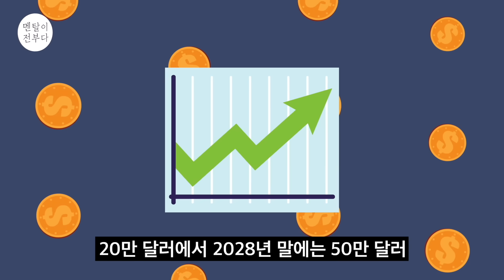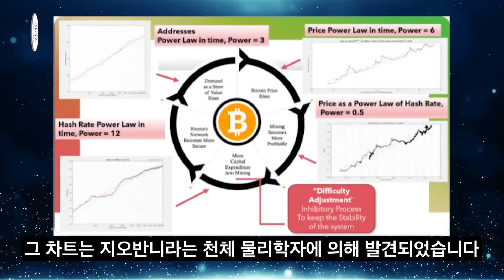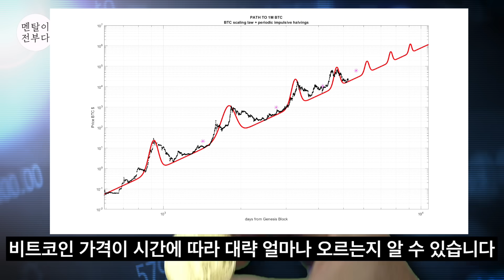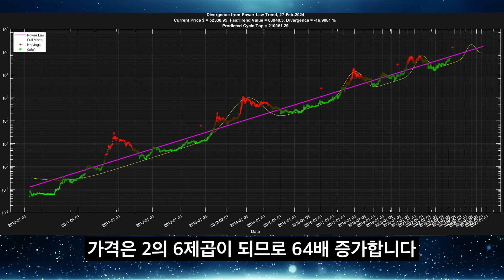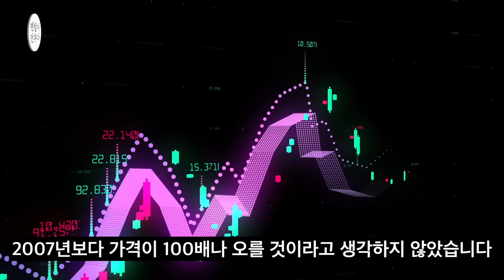천재 수학자가 수식으로 밝혀낸 비트코인 예상가격 (소름주의)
🚀경제 경영 3주 연속 1위 [비트코인 슈퍼 사이클]

*이 영상은 투자권유 영상이 아니며 모든 투자의 책임은 투자자 본인에게 있습니다.